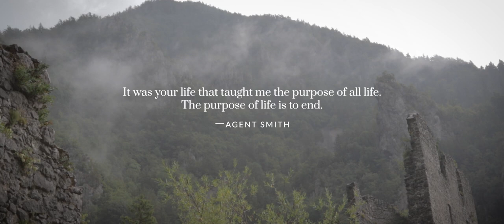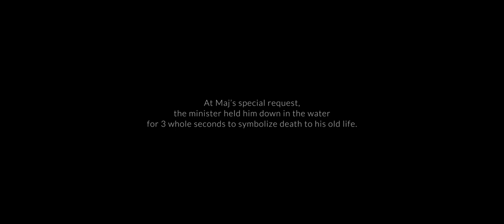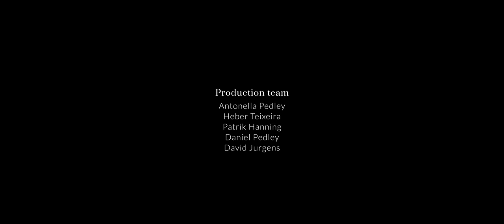Can Faith Be Rational?: Maj’s Journey (English, Swedish & Slovenian Subtitles)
A lapsed Slovenian Catholic, Maj was a darwinist, who struggled with the questions of pain and suffering and the purpose of life. A casual recommendation from a friend opens the way for a meticulous search for answers.